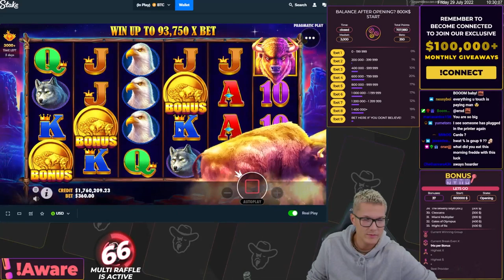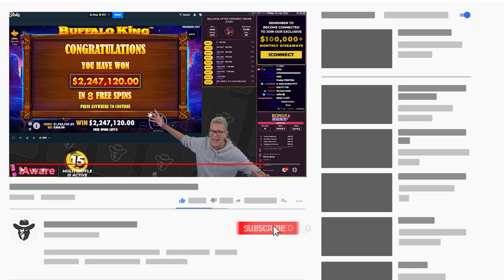INSANE WORLD RECORD HIT ON BUFFALO KING SLOT!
Freddy decided to make a few bonus buys on a OG game Buffalo King from Pragmatic Play. One surprise hit turned into a WORLD RECORD WIN!

We are an online slots streaming channel that started off on Twitch in 2019 and grew to 270,000 followers. We’re now based on Kick, a streaming platform that’s taking over the live streaming world! We take pride in having the most positive community and take responsible gambling extremely seriously. In our videos, we often compile some of our livestream highlights, our biggest wins on online casinos and slots, and our funniest moments.